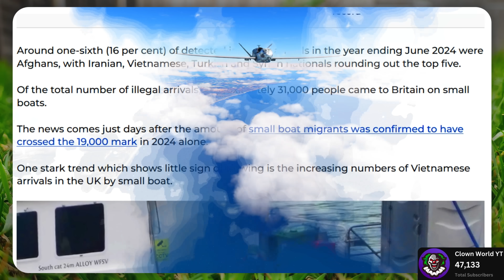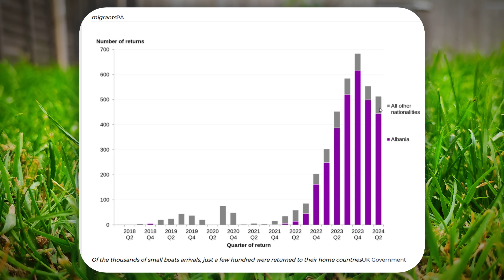Starmer Will REGRET THIS... (Migrants)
So when it comes to the UK,
Its border is pretty much open.
But the government refuse to help...

Self-Certified Clown  🤡🌍

Editing Software: Filmora Pro & CapCut Pro
Microphone: Blue Yeti
Audio Software: Audacity
Voice: My Own